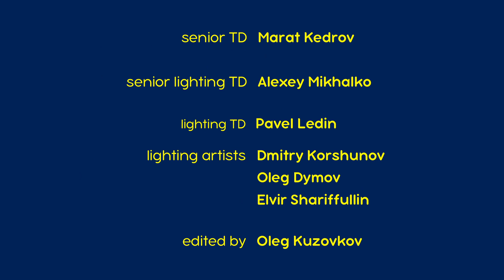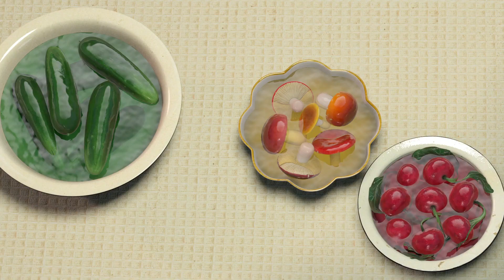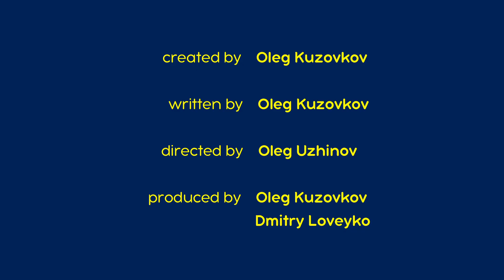Masha en de Beer 👱‍♀️🐻 Lente voor Beer 🌷 Trailer 🔔 Nieuwe aflevering!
📺 Masha un de Beer. Alle afleveringen

🌷 Lente voor Beer (Aflevering 7)
De beer wordt wakker met de komst van de lente.  Terwijl hij door het bos rent, stuit hij op een mooie vrouwelijke beer.  Hij wordt snel verliefd. Hij pakt wat bloemen en chocolaatjes en rent naar haar in de hoop haar uit te nodigen voor een date. Natuurlijk verpest Masha al zijn plannen. De beer doet zijn best om zich te ontdoen van het meisje verstoort hun idylle. Uiteindelijk merkt de Beer haar op en vraagt om een verklaring. Hij probeert uit te leggen, maar gezichten met een keuze –Masha of de vrouwelijke beer. De beer kan niet meteen een beslissing nemen en de vrouwelijke beer gaat weg met een andere Beer.